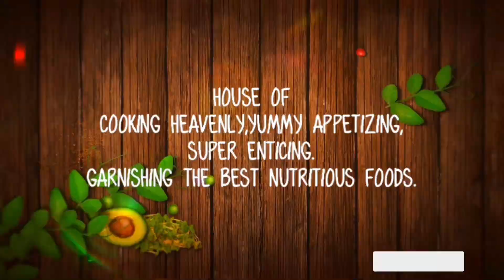PAUPIETTES DE VEAU AUX CHAMPIGNONS AVEC CRÈME FRAÎCHE RECETTE